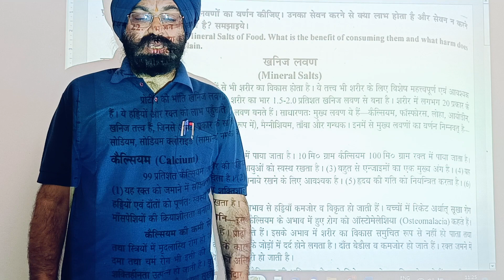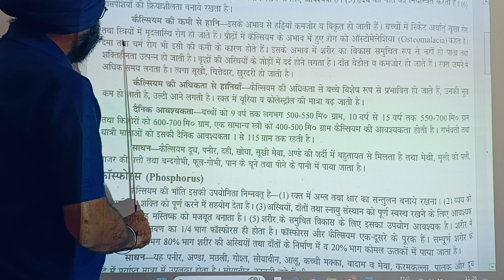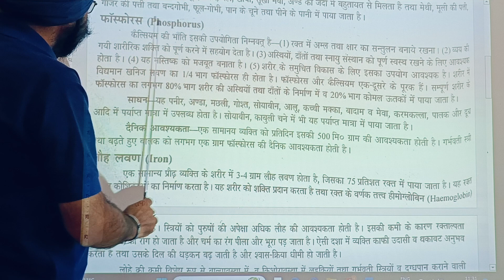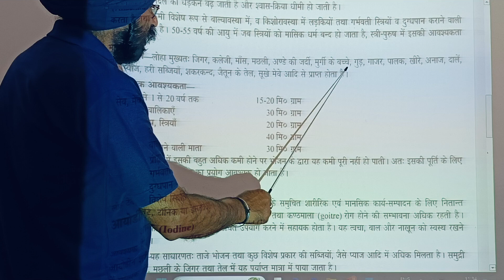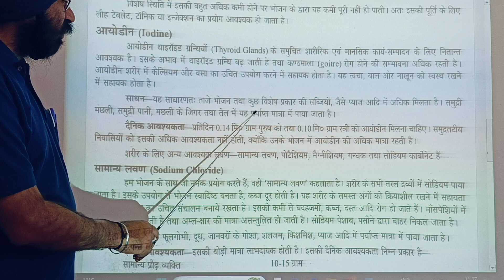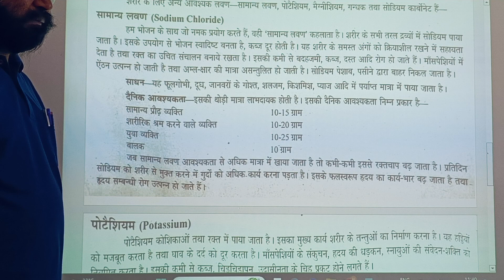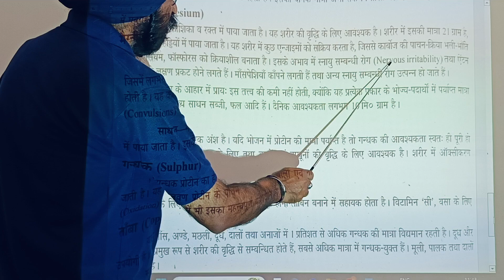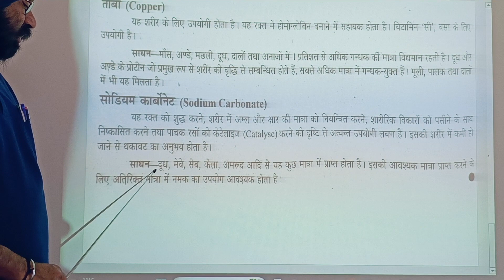PAPER 1B Q22